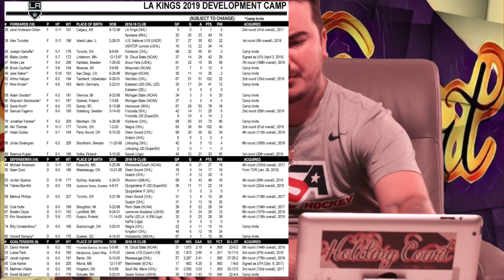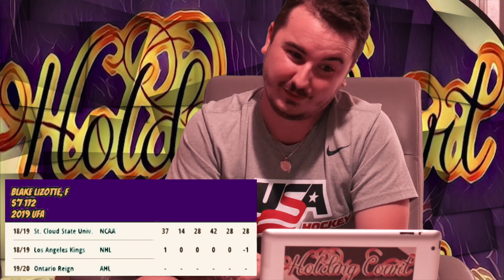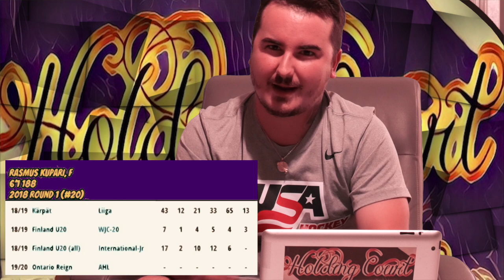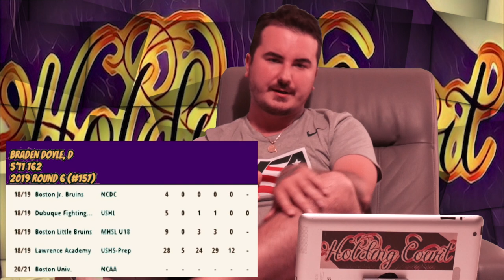2019 LA Kings Development Camp Scrimmage Report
My thoughts on the 2019 LA Kings Development Camp Scrimmage, the difference between Dean Lombardi and Rob Blake Dev camps, and the extremely comfortable seating at Toyota Sports Center.